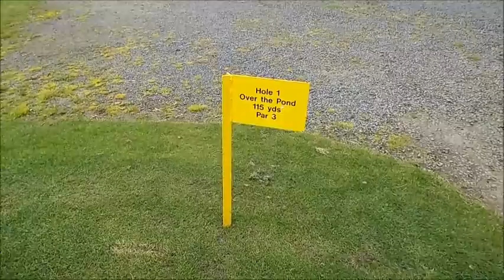Roodlea Hole 1